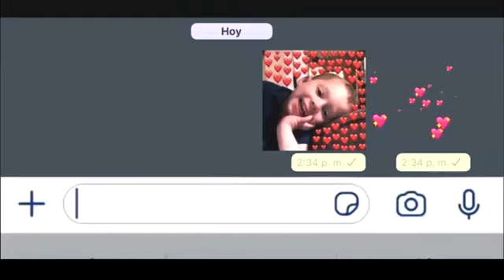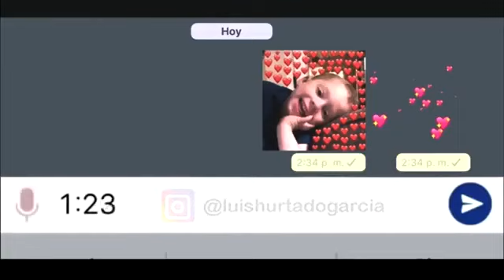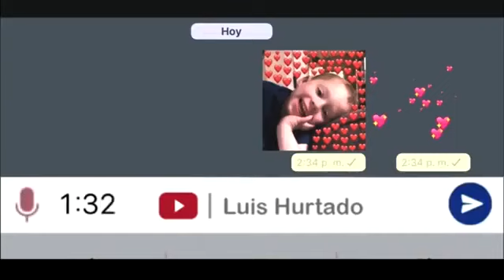Este audio es con amor para ti ♡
Si deseas un audio personalizado para tú pareja o alguien especial, comparte este audio en todas tus redes sociales, y luego sígueme en instagram como @luishurtadogarcia, ahí te estaré dando toda la información.